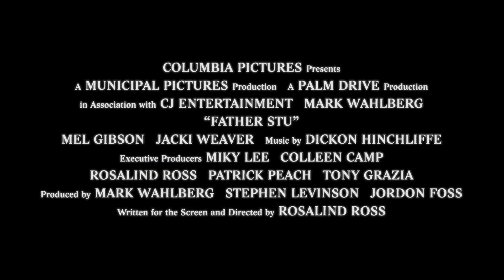Father Stu - Official Trailer Starring Mark Wahlberg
Based on a true story, Father Stu is an unflinchingly honest, funny and ultimately uplifting drama about a lost soul who finds his purpose in a most unexpected place. Exclusively in theaters on April 15th.